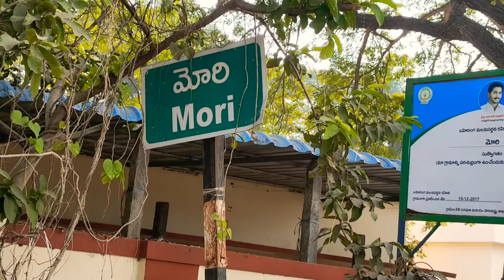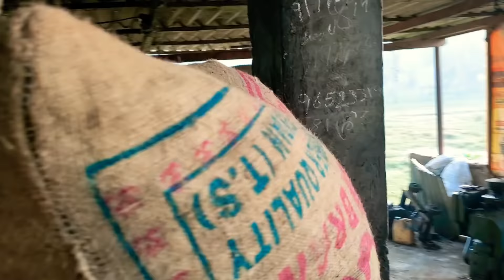// The lower the rate the higher the quality // Mori cashew nuts //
తూర్పు గోదావరి జిల్లాలో సఖినేటిపల్లి మండలానికి చెందిన మోరి  అనే గ్రామంలో జీడి పప్పు  ఎక్కవగా తయారు అవుతుంది...

...ఇక్కడ ప్రతి ఒక్కరు, ప్రతీ ఇంట్లో జీడిపప్పు తయారు చేస్తారు. ఇక్కడ జీడి పప్పు రేటు కూడా తక్కువగా వుంటుంది. నాణ్యత ఎక్కువ వుంటుంది